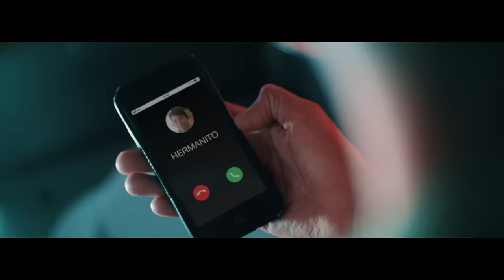Sebastián Yatra, Reik - Un Año (Official Video)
Lyrics:
Yo te conocí en primavera
Me miraste tú de primera
De un verano eterno me enamoré
Y esa despedida en septiembre
En octubre sí que se siente
Noviembre sin ti me dolió también
Llegará diciembre, sigues en mi mente
Fueron seis meses y por fin volveré a verte
Llegará febrero yo seré el primero
En darte flores y decirte que te quiero
Puede que pase un año más de una vez
Sin que te pueda ver
Pero el amor es más fuerte
Puede que el tiempo nos aleje otra vez
Sin saber dónde estés
Ooooh oh oh oh oh
Te esperaré porque el amor es más fuerte
Ya le dije a mis amigos yo no necesito nada y solo tú estás en mi mente
Mil kilómetros se restan cuando dos almas se suman a lo lejos puedo ver
Solo pienso, solo pienso en ti
Ya mis primos saben tu apellido que por ti yo estoy perdido, espero que también te pase a ti
Llegará diciembre
Sigues en mi mente
Y yo te conocí en primavera

Music video by Sebastián Yatra, Reik performing Un Año.